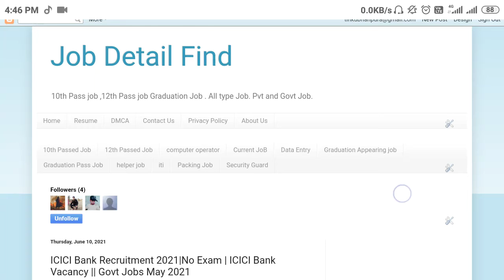ICICI Bank Recruitment 2021|No Exam | ICICI Bank Vacancy || Govt Jobs May 2021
Sanjeev Kumar Jindal ICICI Bank Recruitment 2021|No Exam | ICICI Bank Vacancy || Govt Jobs May 2021